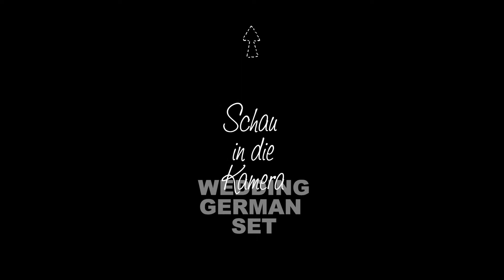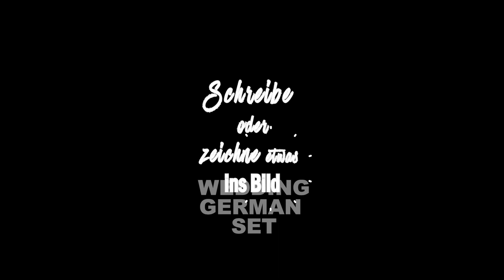Wedding Animations Mirror Booth auf deutsch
Hi!
Do you need graphics to your events?
We have a lot of animations in several languages and templates!